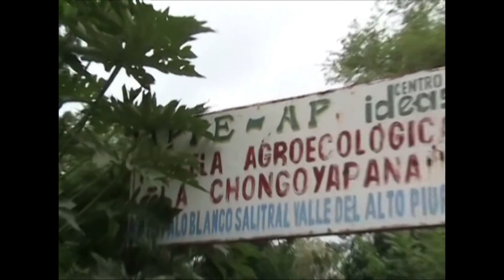La huella digital de la materia - Por las Rutas del Cacao (Parte 2)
Programa La huella digital de la materia. "Por las Rutas del Cacao (Parte 2)" , conducido por Ismael Saavedra Valdiviezo, profesor principal UNMSM.
DESDE LA CASONA, Canal Web de Culturas.
Producido por la Dirección de Cine y Producción Audiovisual. Dirigido por Mario Pozzi-Escot.
Centro Cultural de San Marcos.